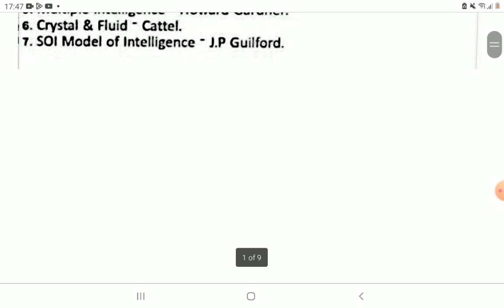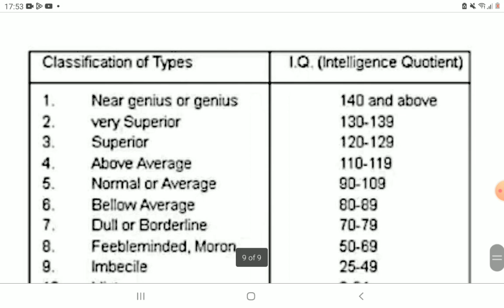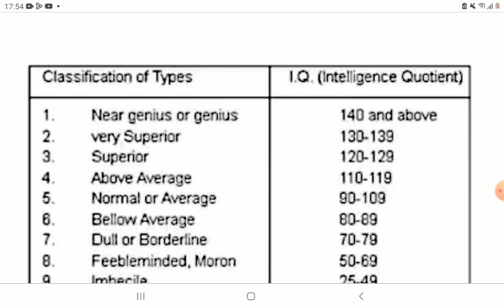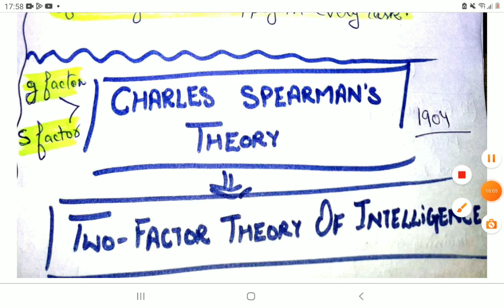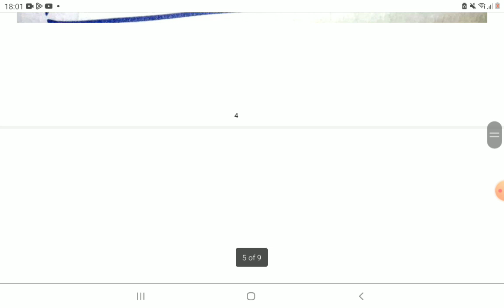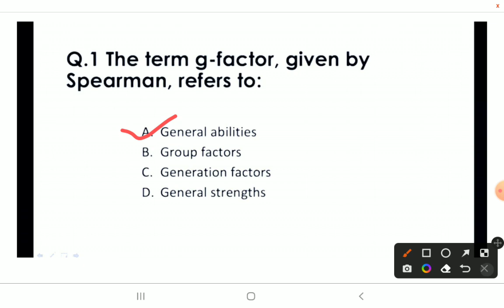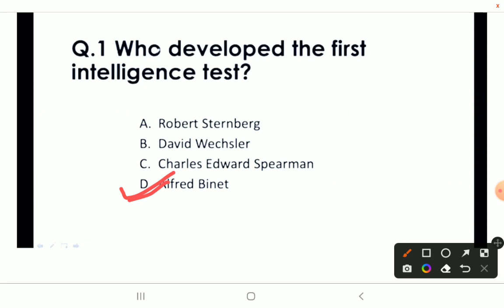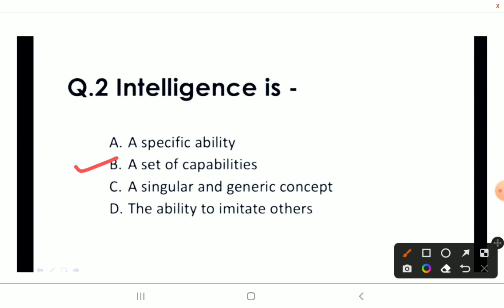Intelligence, unifactor theory and two factor theory of intelligence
Channel for Hp Exams  HPtet Hpcommission Hp currentaffairs Hpforestguard Hpas
Naib tehsildar Hppatwari Hppolice Hpcurrentaffairs